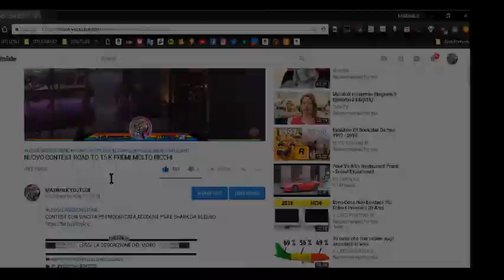RDR 2 TROVARE TUTTI GLI ACCHIAPPASOGNI